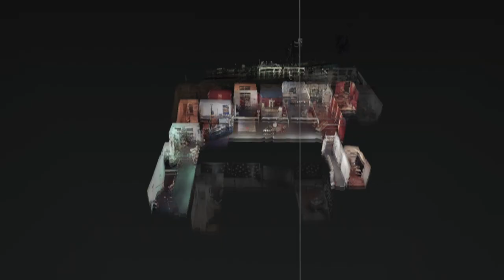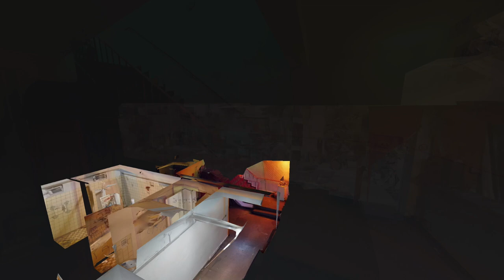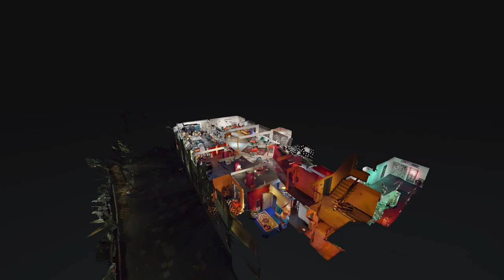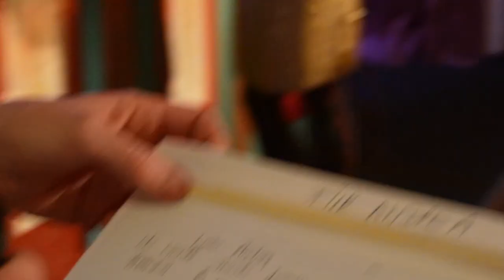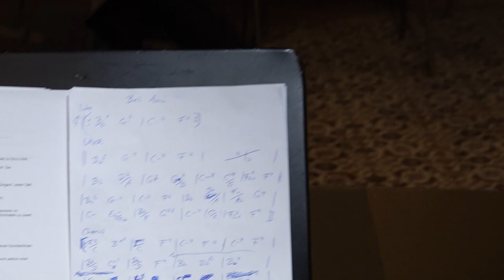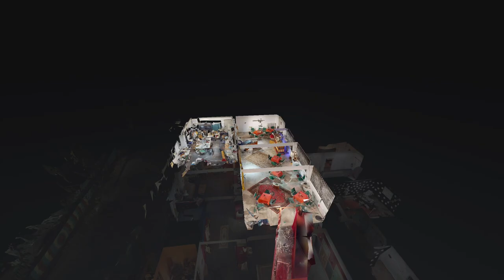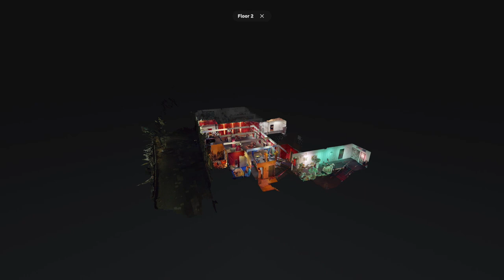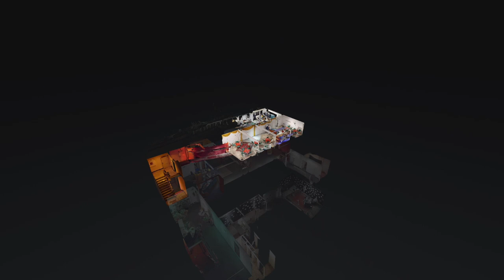Menschen im Hotel - Chapeau Club (uncut)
Walk-Through-Inszenierung, Future Campus Ruhr, Essen 2022

“Menschen im Hotel” von “Chapeau Club” ist ein immersives, begehbares
Theatererlebnis im Future Campus Ruhr, eine dreistündige, partizipative Performance auf 600qm, in 8 Räumen und 3 Etagen, basierend auf dem gleichnamigen Roman von Vicki Baum.
Das Theaterkollektiv transportiert das Werk aus den 1920er Jahren ins Hier und Jetzt und verarbeitet zwei Jahre Isolation während der Covid19-Pandemie auf eine dadaistisch-surreale Weise. Die Zuschauer:innen gehen eigenständig durch die Räume, bewohnen Zimmer, nehmen an den Aktivitäten des Hotels teil, sind Gäste oder Personal des Etablissements. Das Publikum erlebt sich selbst als Teil einer verschobenen Realität und kann diese mitgestalten: Lost Places, Variéte-
Romantik und Babylon Berlin lassen grüßen.

Jeder Ort in dieser multidimensionalen Inszenierung ist ein zum Leben erwecktes Bild und wird loopartig bespielt – und dennoch ist kein Ablauf immer gleich, vielmehr ändert sich durch die Interaktion mit den Zuschauenden die Szenerie auf unvorhersehbare Weise ständig – bis die Reise durch das Hotel  in einem Grand Finale gipfelt.

Konzept Chapeau Club
Künstlerische Leitung Simone Bury, Marc Nikoleit, Magdalena Schnitzler
Ausstattungsmitarbeit Ursula Meyer
Projektleitung Magdalena Schnitzler
Social Media, Kommunikation Marc Nikoleit
Technische Leitung Florian Hombergen
Produktionsassistenz Saskia Mommertz
Musik Jibel Jay, Rupert Schnitzler, Timboletti
Performance Simone Bury, Alexander Gier, Jibel Jay, Jean-Paul Muller, Marc Nikoleit, Julia Jäger, Hauke van den Pütten,
Caroline Schnitzer, Magdalena Schnitzler, Rupert Schnitzler, Nina Nitzsche
Fotografie Andrea Kiesendahl
Öffentlichkeitsarbeit Lisa Schubert
Maske Veronika Schnitzler

Gefördert durch den Fonds Darstellende Künste aus Mitteln der Beauftragten der Bundesregierung für Kultur und Medien und das Kulturamt der Stadt Essen.